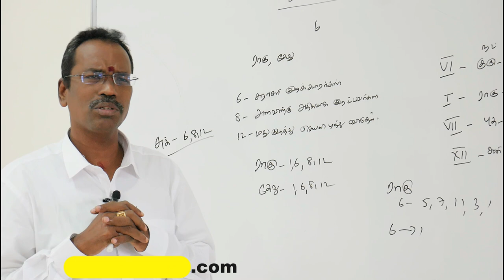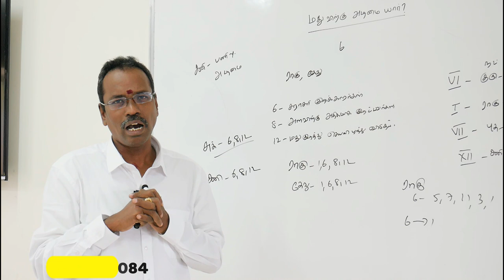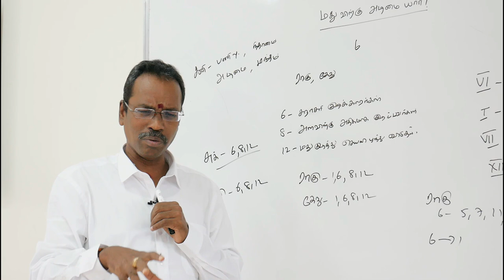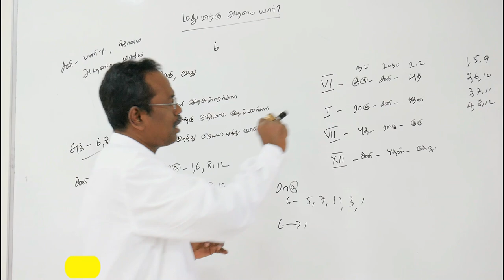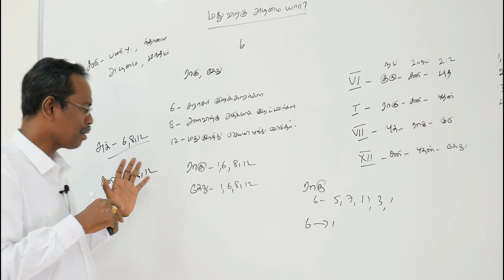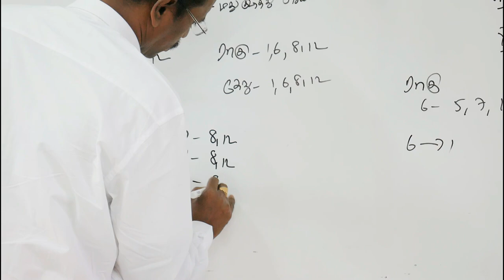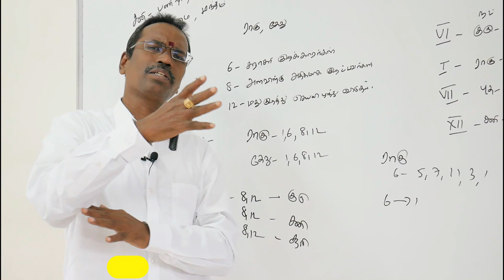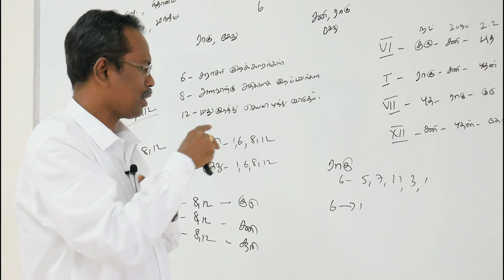KP Medical Astrology Tamil | மருத்துவ ஜோதிடம் | Part-2 மதுவிற்கு அடிமை யார்?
KP Medical Astrology in Tamil  | கே.பி முறையில் மருத்துவ ஜோதிடம் | கே.பி முறையில் மதுவிற்கு அடிமை யார்? | Part-2 | KP Astrology In Tamil | Advanced KP Stellar Astrology

2. லக்னம் முதல் 12 பாவ காரக விளக்கங்கள் பற்றின  you tube  play list videoக்களை கீழ்கண்ட லிங்கில்  காணலாம்  ***

 3. சூரியன் முதல் கேது வரை கிரக காரக விளக்கங்கள் பற்றின  you tube  play list videoக்களை கீழ்கண்ட லிங்கில்  காணலாம்  ***

7. கே.பி. ஜோதிட முறையில் திருமணம் எப்போது நடக்கும்  பற்றின  you tube  play list videoக்களை கீழ்கண்ட லிங்கில்  காணலாம்  ***

சிவந்தாங்கல், சிக்கராயபுரம்,
குன்றத்தூர், சென்னை- 69
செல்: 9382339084